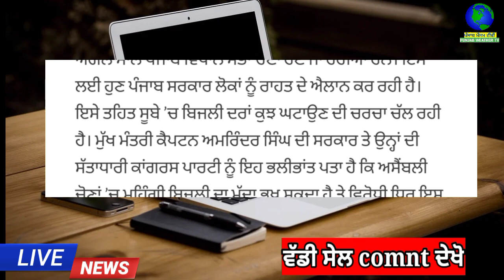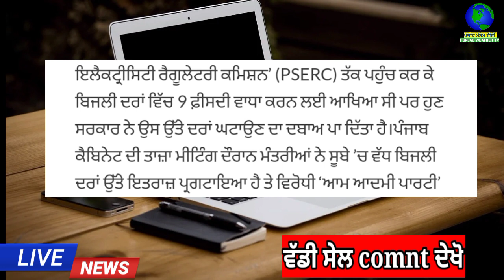ਬਿਜਲੀ ਏਨੀ ਸਸਤੀ! | punjab news latest today | punjabi news | punjab weather tv | punjab news live